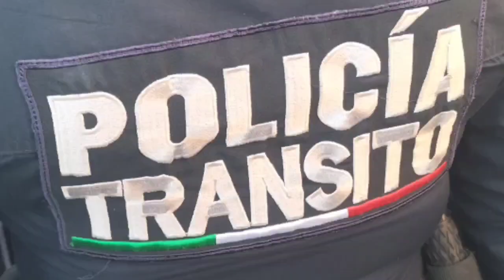Duplica Irene Olea las patrullas recorren el municipio, adquiere 13 nuevas unidades